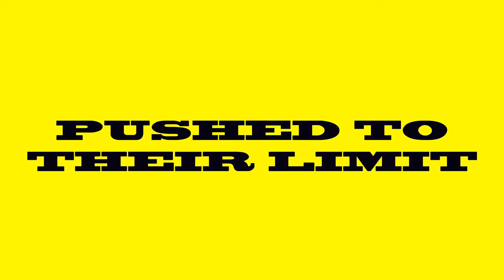COLLIDE | Official Trailer | 2022 [HD]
After witnessing their mother suffer years of physical and financial abuse from their father, Omar and Dexter decide to rob a bank to bail their mother out of debt and humiliate their father by demanding his resignation from the police force.